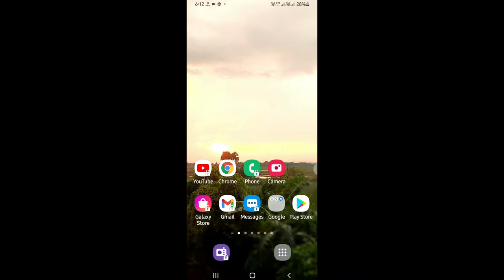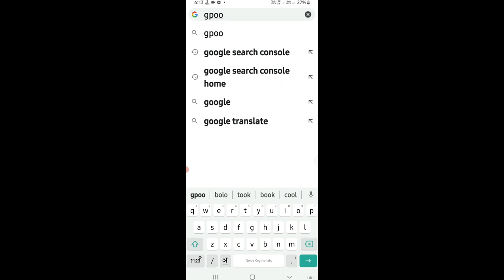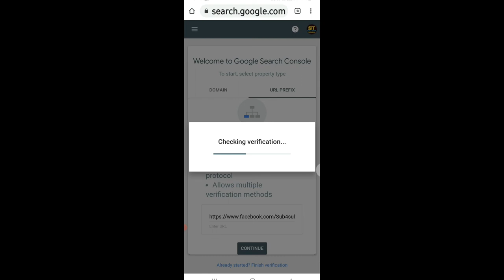how To verify facebook page 2021 from google /facebook page verify kaise kare||facebook blue badge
hello dosto aaj ki iss video pe main aplogo bataunga ki how To verify facebook page 2021 from google /facebook page verify kaise kare||facebook blue badge

your Quaries
how to facebook page verify facebook verify kaise kare facebook blue badge verify facebook page verify karne ka naya तरीका facebook page verify new process facebook page blue badge verify kaise kare